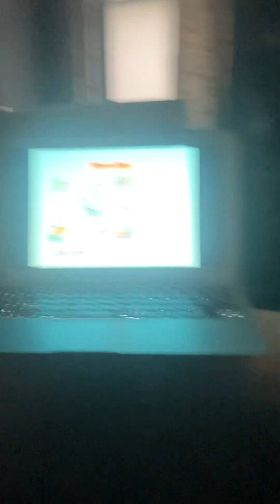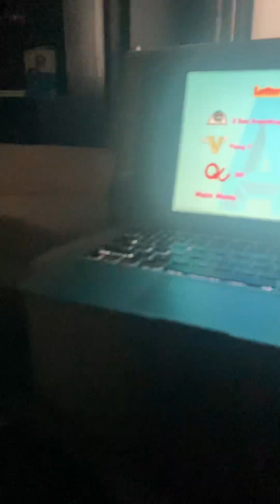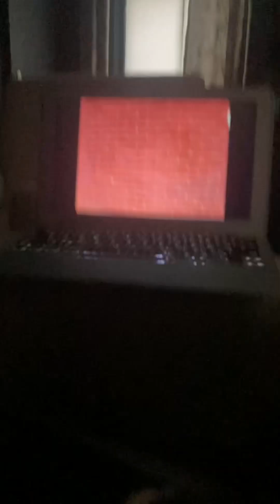GO FOR G & QU 2